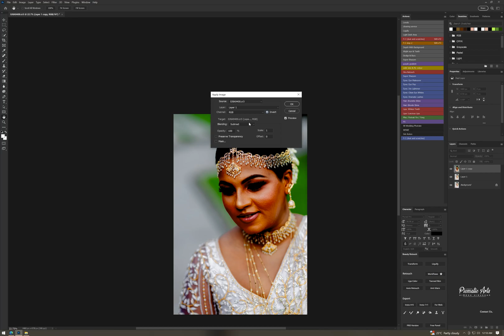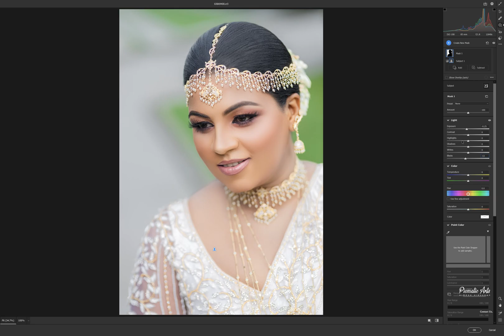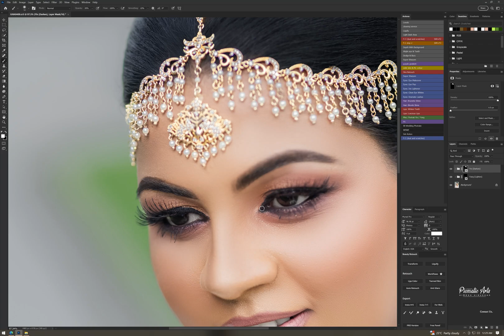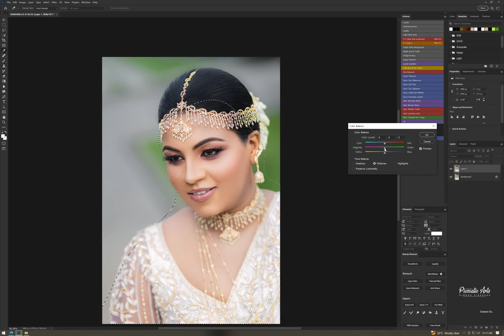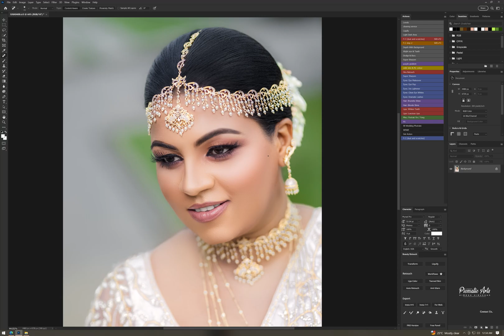Bridal Portraits | beautiful high-end retouching | Photoshop 2023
This YouTube description tutorial will help you get Retouching, color grading, Photoshop editing, color encasement. You can use this preset as a guide and then modify it for your needs.

🔴 If you enjoyed this video help others enjoy it by adding captions in your native language

✳️MY WORKSTATION
🔵Huawei mate view 28.2 4k
🔵CPU: Intel(R) Core (TM) i7-6700 CPU @ 3.40GHz   3.41 GHz
🔵GPU: NVIDIA GTX 1050 Ti 4GB
🔵RAM: 16GB, 8x2
🔵HDD: 256SSD + 1TB SATA

⭕ Screen Recording Software - Stream Lab OBS
⭕ Lightroom CC

Type Your Any Comment 🎈
🙏ස්තූතිය 🙏

Host: Himesh Hirushan (Sri Lankan) 🇱
Professional Retoucher 💻✍🏻
Photoshop| Retouching tutorials for beginner Retouches.
Creativity comes from Inside,
Since every situation is different and the definition of "beauty" is subjective, it is essential that you master the approach, and then the steps will automatically follow.